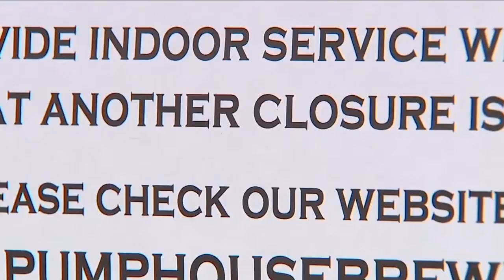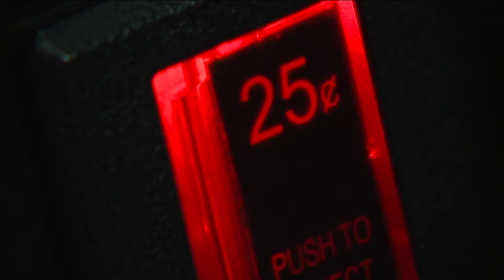The pandemic could be game over for the arcade industry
The same pandemic that caused video game sales to soar has put arcades on the brink of bankruptcy.